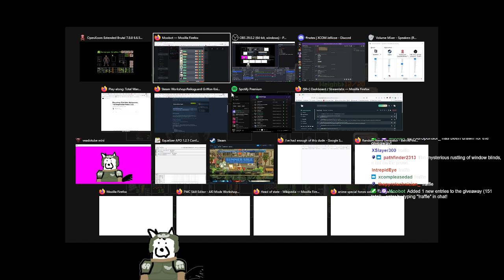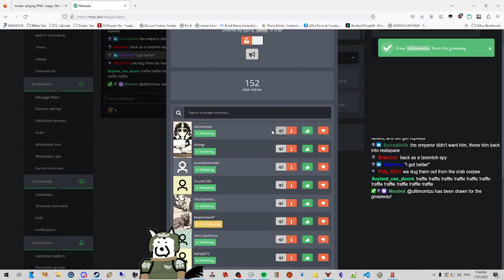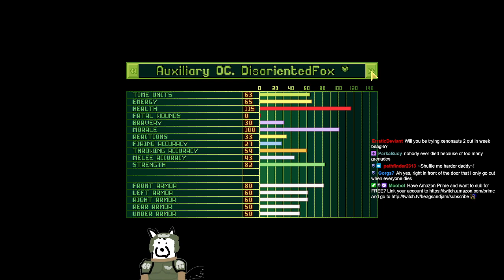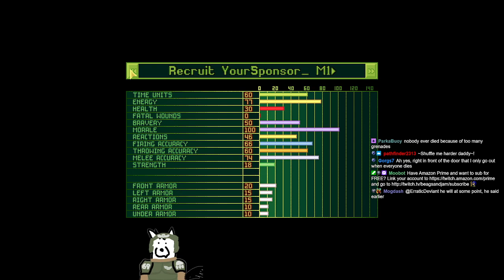OpenXCOM 40k Rosigma Brutal AI Part 13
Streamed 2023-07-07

Titled ❰ ✨ROSIGMA: The Fight Continues✨ ❱

OpenXCOM 40k Rosigma Brutal AI Day 4 (Parts 11-14) -- Watch live